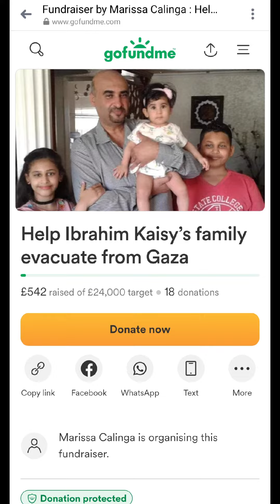Video From my little brother and family in Ga.Za how many days they walk from North to South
Video From my little brother and family in Ga.Za how many days they walk from North of Ga..za to South
😢🤲💔🍉 pls share thanks